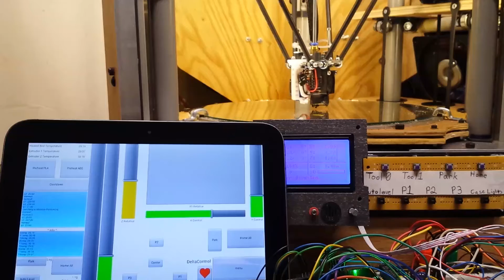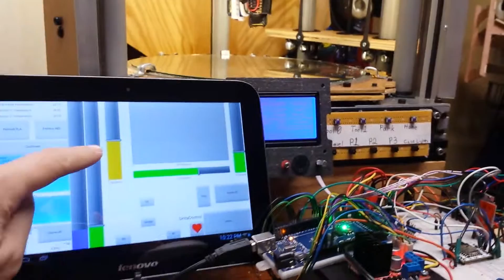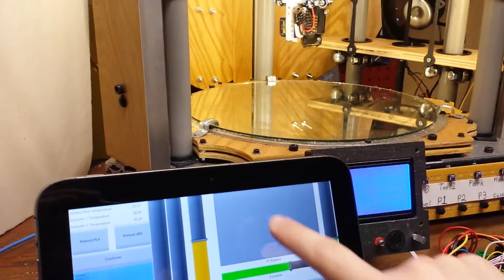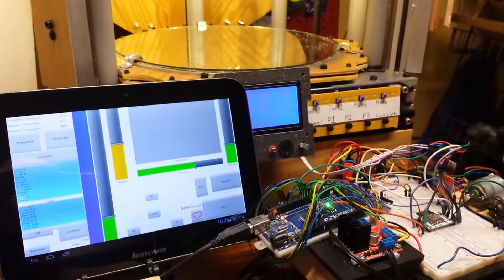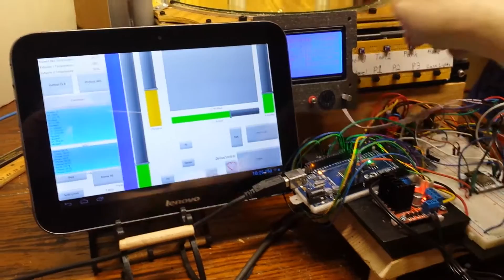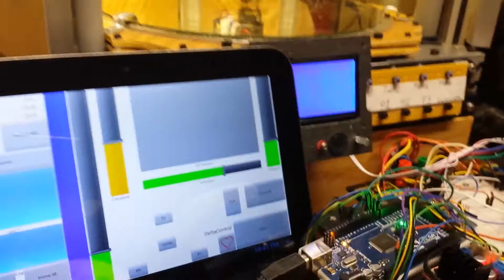WIP Project DeltaLift- Tall Delta, short bowden - RoboRemo WIFI 3D Printer ESP8266 deltabuddy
Formerly "DeltaBuddy"

This should allow extruders, fans, video camera, lights, etc. to mirror the Z position of your deltabot. this will allow for short bowden tubes and tall delta bots.

Yes, I need a better name for it.

ESP8266 on Due+RADDS serial port.

small modifications to repetier firmware.

uses roboremo for visual output and control over wifi